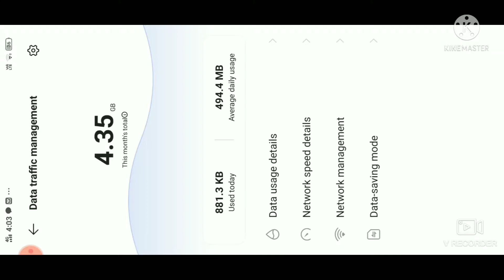Fukrey Gaming Rank match